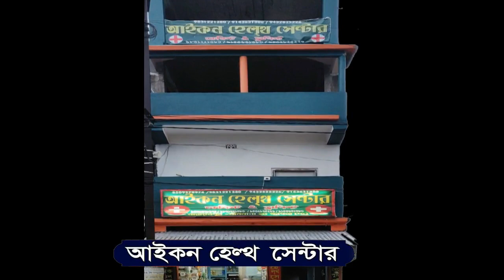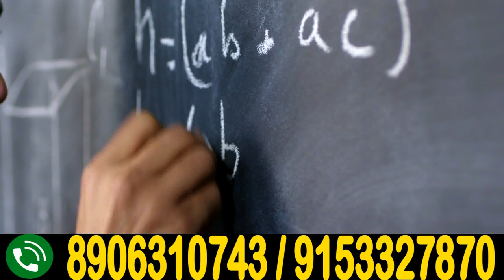কবে আর ফিরবে মানুষের মধ্যে সচেতন ।।